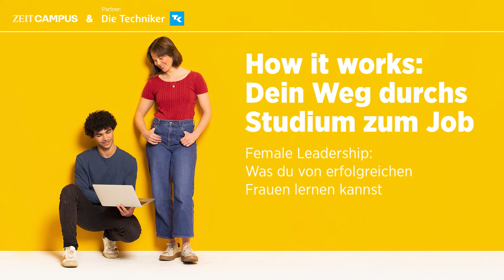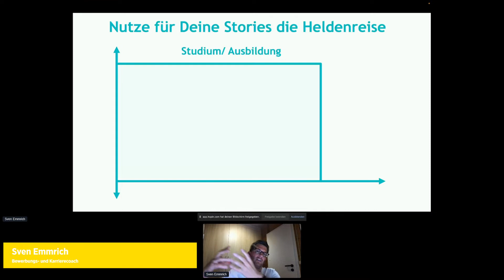How it works-Highlights: "Female Leadership: Was du von erfolgreichen Frauen lernen kannst"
Hier findest du die Highlights des dritten Thementags von "How it works: Dein Weg durchs Studium zum Job" im Sommersemester 2022.

Beim Live-Talk sprach Carla Baum, Stellvertretende Ressortleiterin Magazine bei ZEIT ONLINE mit Madeleine Darya Alizadeh (dariadaria), Unternehmerin, Content Creator und Fair-Fashion Expertin, Sara Nuru, Model, Autorin und Gründerin sowie Andrea Petković, Profi-Tennisspielerin und Autorin über das Thema Female Leadership.

In diesem Video findest du die Highlights des Thementags. Mehr Informationen rund um die Themen Karriere-Start und Job-Wahl findest du